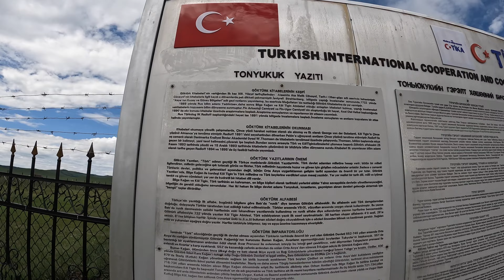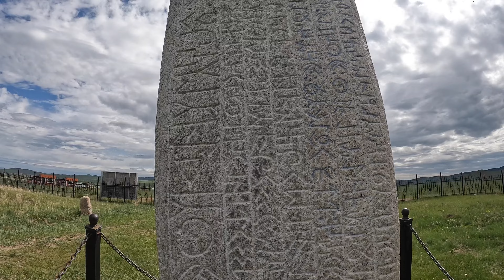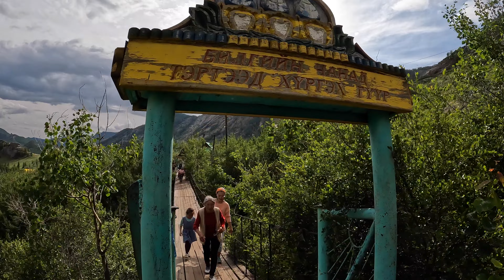Dünyanın EN Büyük Atlı Heykeli - Moğolistan | #18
Dünyanın EN Büyük Atlı Heykeli -  Moğolistan

Herkese yepyeni bir bölümden selam dostlar,
Bu bölümde Moğolistan'da görülmesi gereken başlıca yerlerden birkaçını ziyaret edeceğim. Geleneksel Ger çadırında öğle yemeğinden ardından Moğolistan'ın engin bozkırlarında ata bineceğim. Hayatımda ilk defa kocaman bir kartalı elime alacağım. İzlemesi keyifli bir bölüm olacağını düşünüyorum. Ben videoyu editlerken yeniden ordaymış gibi keyif aldım. Umarım siz de videoyu beğenirsiniz. İyi seyirler dilerim.

Videodaki yerler sırayla:
- Bilge Tonyukuk Yazıtı
- Gorki Terelj Ulusal Parkı yakınlarındaki Cengiz Han'ın Atlı Heykeli
- Ger (Yurt) çadırı
- Gorki Terelj Ulusal Parkı içerisinde yer alan Kaplumbağa Kayası ve son olarak Aryapala Meditasyon Merkezi

►(Bildirimleri ZİL işaretine basarak açabilir ve yüklediğim videolardan anlık olarak haberdar olabilirsiniz.)

Sorularınız olursa aşağıya yorum olarak bırakabilirsiniz. İlk fırsatta cevaplayacağım. Bu yolculuk konusunda aklınıza takılan şeyler hakkında yardımcı olmaktan memnuniyet duyarım.

Gezilerimden anlık haberdar olmak için Instagram hesabımı takip edebilirsiniz.✌️

00:00 Giriş
05:30 Cengiz Han Atlı Heykeli
07:35 Cengiz Han Heykeli Terası
09:25 Ger Çadırı
10:20 Kımız Tadımı
12:30 Moğol Atları
14:23 Öğle Yemeği
15:06 Bozkırda At Sürüyorum
15:54 Kaplumbağa Kayası
18:20 Aryapala Meditasyon Merkezi
20:40 Asma Köprü Geçişi
21:23 Kapanış